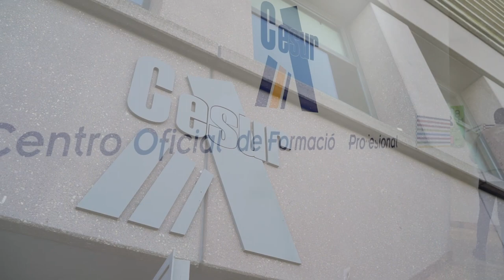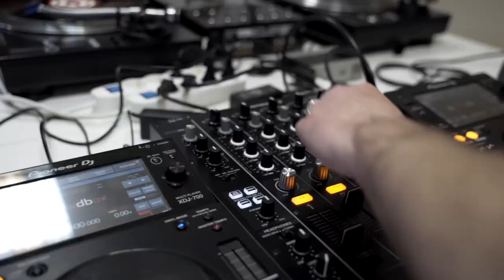Graduacion 2017 2019 Cesur Sevilla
El video con el que los alumnos de Cesur Sevilla se despiden de su centro, sus profes, sus compis... con motivo de la graduación 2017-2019 , con todo el cariño!
Grabado por los alumnos de Realización, música de los alumnos de DJ y letra hecha entre todos.